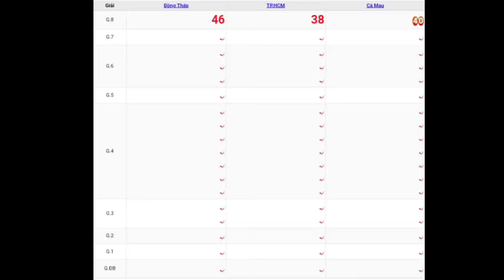XSMN | Quay Thử Kết Quả Xổ Số Miền Nam P5 Hôm Nay Thứ 2 Ngày 08-05-2023